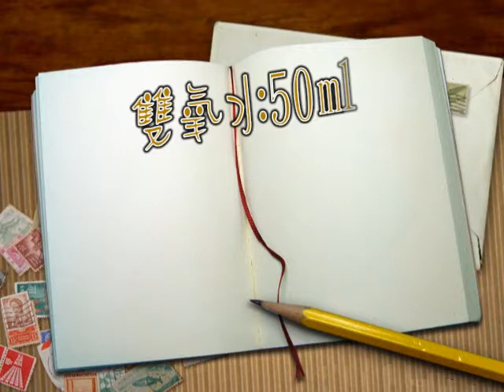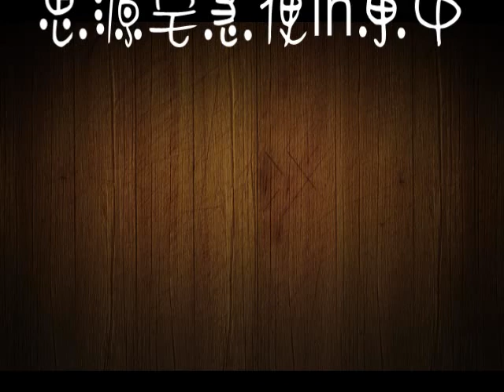飛吧!米台目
思源宅即便in東中
化學闖關活動